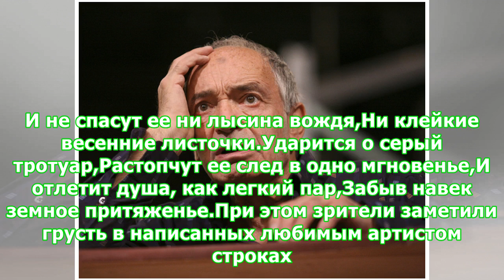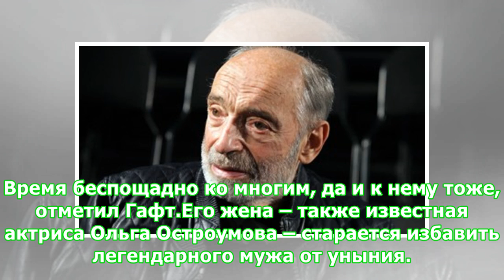Гафт готов к смерти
Слухи о стремительном ухудшении самочувствия известного актера ходили не раз Только сам он не любит говорить о здоровье. С большим удовольствием Валентин Иосифович делится воспоминаниями о самых ярких событиях своей жизни. Именно это он и делал накануне в эфире телепередачи "Пусть говорят" в окружении коллег и поклонников.А на самый первый вопрос ведущего Бориса Корчевникова Гафт бодро ответил, что чувствует себя хорошо. И стал читать стихи. Впрочем, по ходу программы поэзии было много.К земле с...